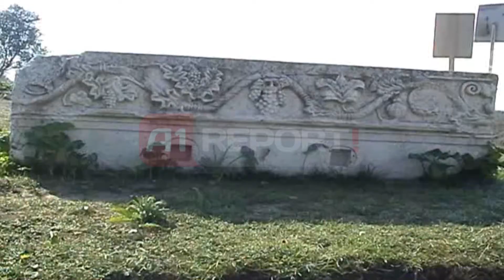A1 Report - Fier, amfiteatri i Apollonisë del në dritë, pastrohet nga dherat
Del sërish dritë mbi amfiteatrin 2400 vjeçar në parkun arkeologjik të Apolonisë në Fier. I mbuluar nga rrëshqitja e dherave, një ekip arkeologësh gjermano-shqiptar ka rikthyer në gjendjen e mëparshme amfiteatrin antik, duke hequr 800 metër kub dhe që mbulonte prej 2 vitesh.

Rrëshqitja e dherave si pasojë e motit të keq shkaktoi mbulimin e një pjesë të amfitetatrit antik, duke shkaktuar edhe dëmtimin e saj. Amfitetari aktualisht është kthyer në gjendjen e mëparshme.

Rreth 800 metër kub dhe është hequr nga sipërfqja e dëmtuar. Arkeologët gjermanë në bashkëpunim me ato shqiptar kanë punuar edhe për të shmangur shembjet e vazhdueshme të dherave nga kodrat përreth, si dhe për të mos lejuar depërtimin e ujërave nëntokësore.